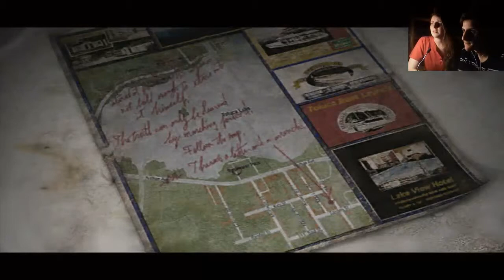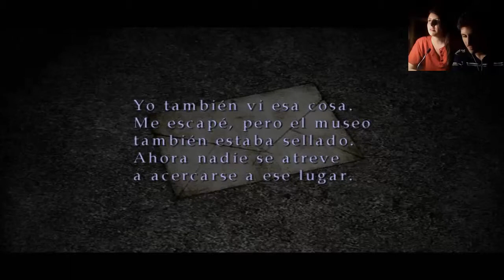Silent Hill 2 (Parte 10) - ¡Ciudad bloqueada!